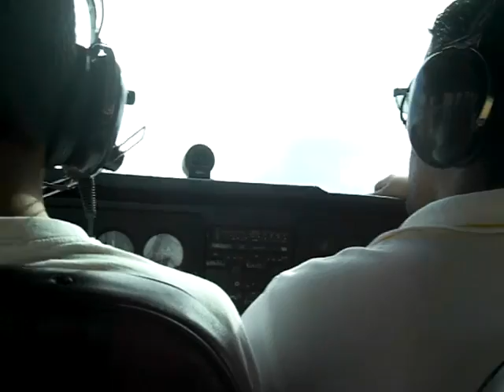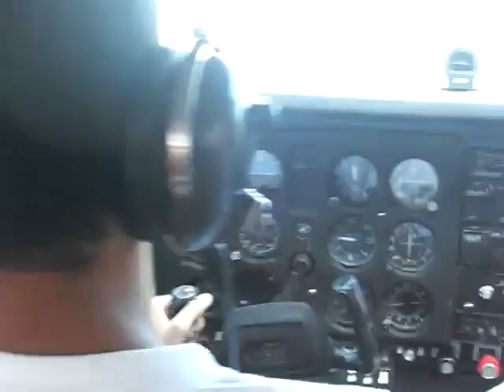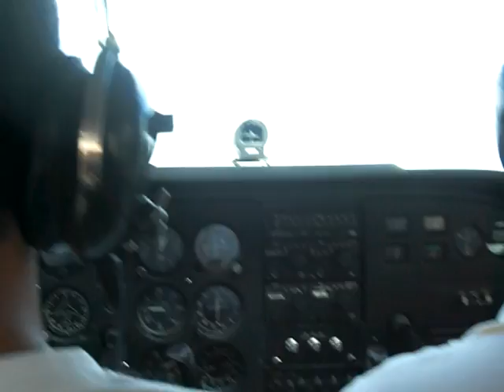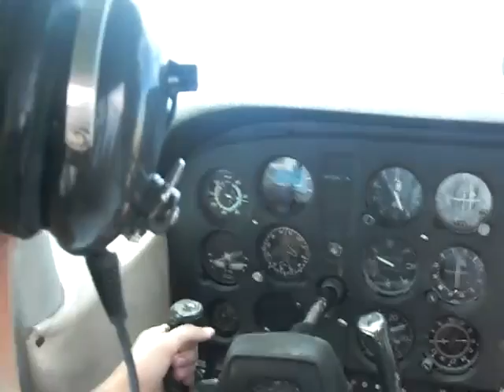Lorenzo piloteando Cessna 3